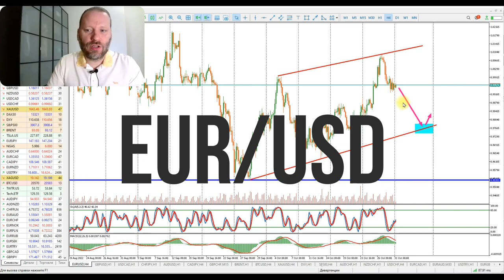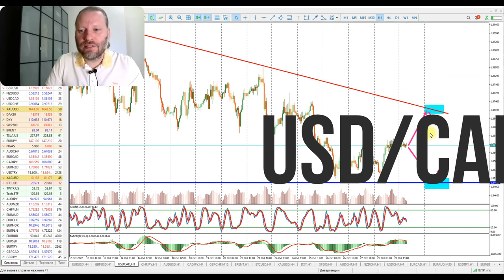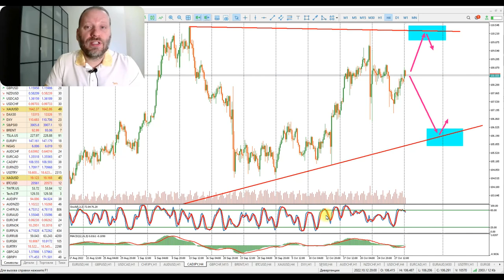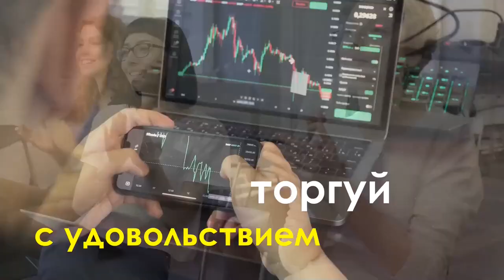Роман Корнев: технический анализ рынка на 1.11.2022. Стратегия: скальпинг intraday | AMarkets